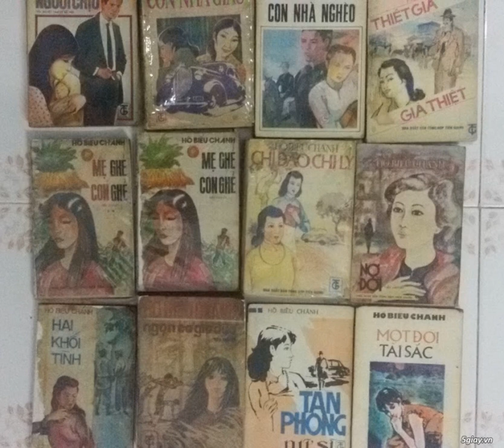Nợ đời – Hồ Biểu Chánh - Phần 11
Nhà nước mới mở cái lộ quản-hạt cho xe-hơi chạy từ Sài Gòn xuống Cần Thơ. Nhơn-dân ở dọc theo lộ nầy, thuở nay cứ xẩn bẩn trong chốn thôn quê lo lập vườn làm ruộng, phần nhiều chưa thấy những cơ xảo[1] văn-minh phát hiện nơi thị-thành, bởi vậy hễ nghe tiếng xe-hơi chạy ồ-ồ trên lộ, thì công cấy công mạ đương loi-nhoi dưới ruộng đều xóng lưng xây mặt mà ngó, còn trong xóm trong làng thì con nít người lớn đều bỏ nhà chạy ra sân đứng mà coi.
Một buổi trưa, trời ui-ui, gió mát-mẻ, có một cái xe-hơi ở phía dưới Mỹ Thuận chạy lên, qua khỏi chợ Cai-Lậy một đổi rồi rề-rề ngừng ngay cái xóm nhà dựa lộ, bên mé tay trái.